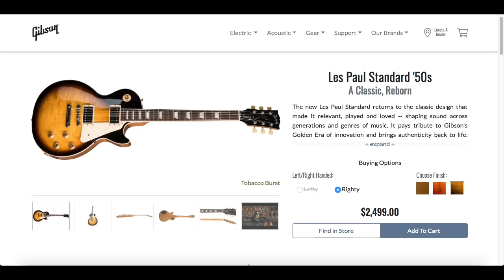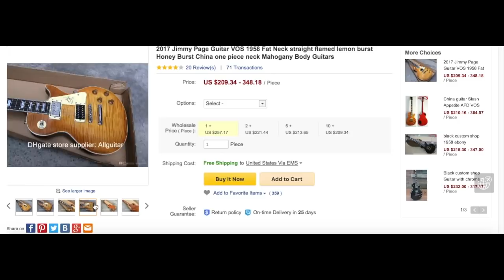Gibson's Play Authentic Video | My Reaction and Thoughts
A few weeks back, Gibson released a video where Mark Agnesi threatened all guitar manufactures that they will be suing if anyone makes any guitar that looks anything even remotely like a Gibson. The video was titled "Play Authentic" and was quickly taken down due to the poor response from the public. In this video I show a few clips from their original video, and share my thoughts as well. This topic is consuming the music world and doesn't seem to be cooling down anytime soon. What do you think of this Gibson drama of the week? Let me know down below!